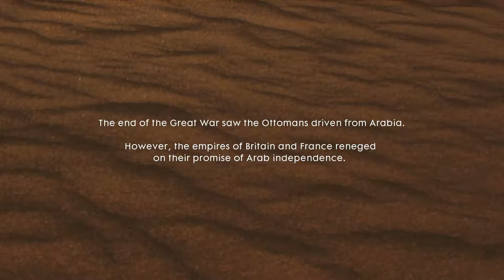NOTHING IS WRITTEN! - Battlefield 1 (No Commentary)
♦ *EPIC GAMES* - Use Creator Code 'FEHU' in the Epic Games store & Fortnite item shop

~Fehu